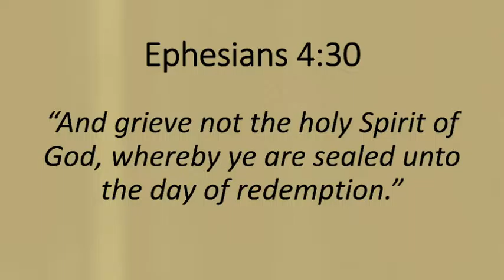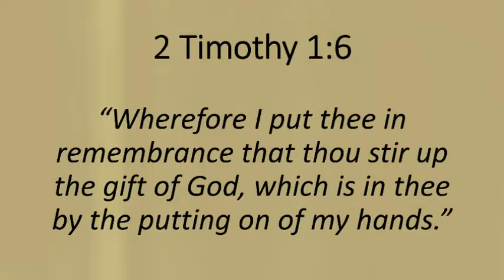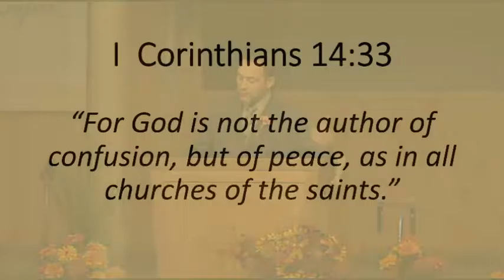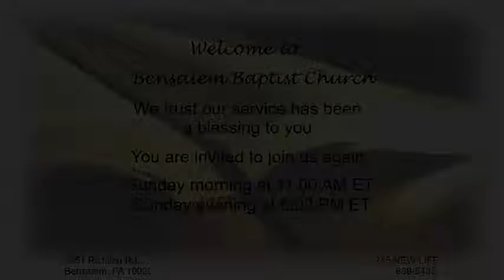Quench not the Spirit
Sunday Morning, November 27, 2016